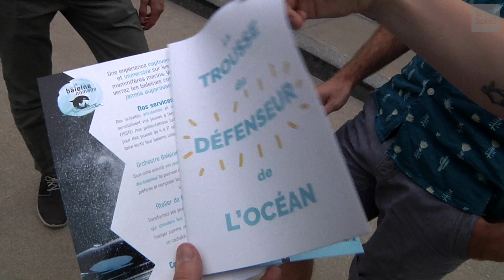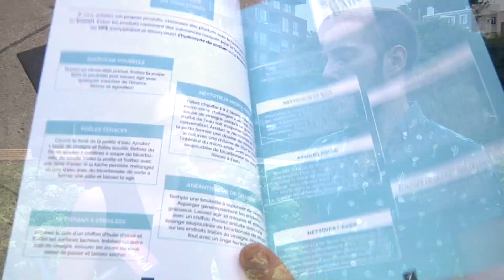«La Baleine Nomade» : conscientiser par l'humour et la science